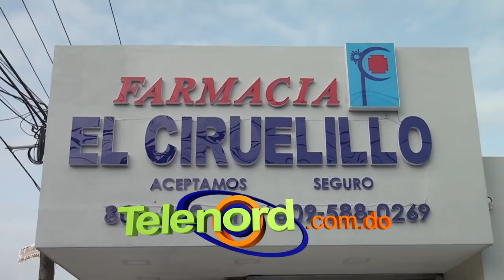Corte de Fibra telenord